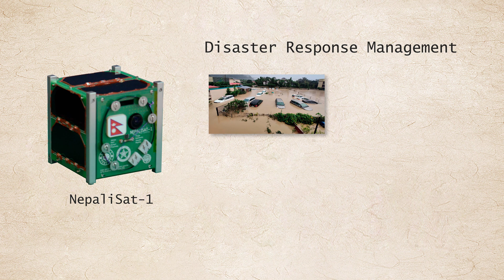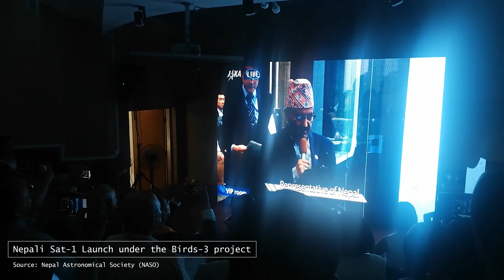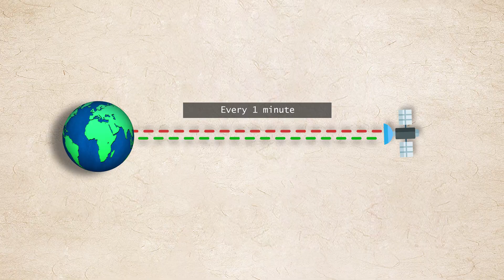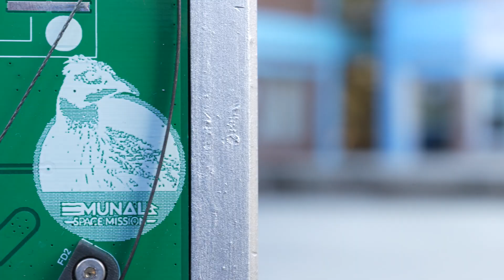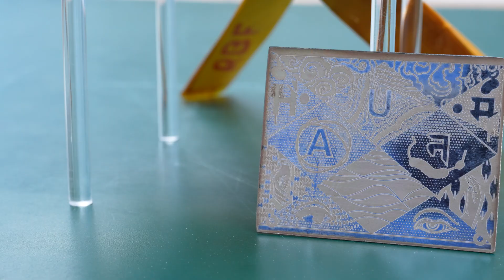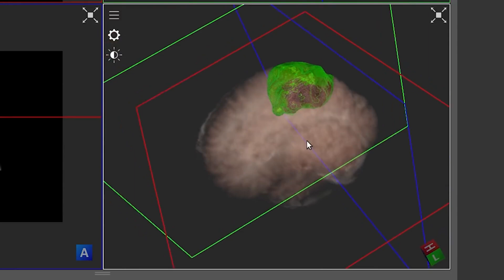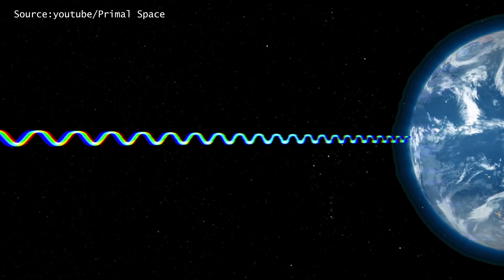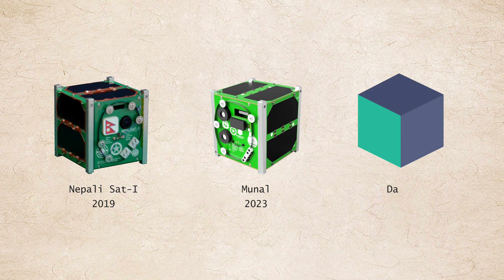Nepal in Space: Where are we? ft. Munal Satellite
Hi everyone, in this video we have talked about the Nepali Satellite Munal that has been built by a group of Nepali students and will soon be dispatched  into the space. The students, who come from different academic backgrounds built the satellite under the guidance of senior members of the Antarikshya Pratisthan Nepal.

The primary objectives of the Munal satellite are as follows,
- To In-house design, build, test, and launch of Nepal’s second CubeSat
-To demonstrate novel SSoC-based COM/OBC which are designed in-house
-To give continuity to two Missions of NepaliSat-1, which are, to store & forward and Imaging Mission